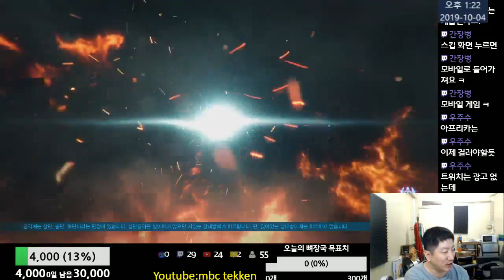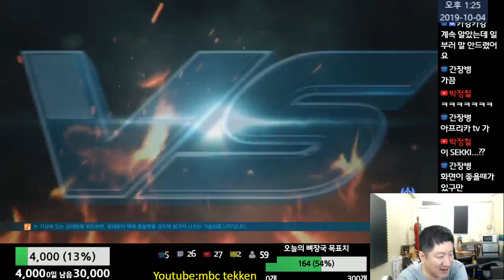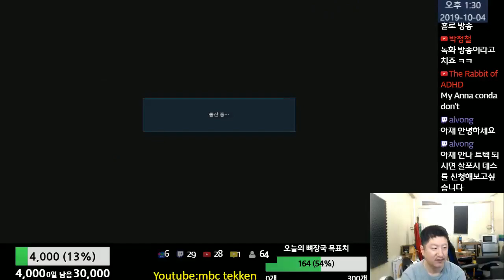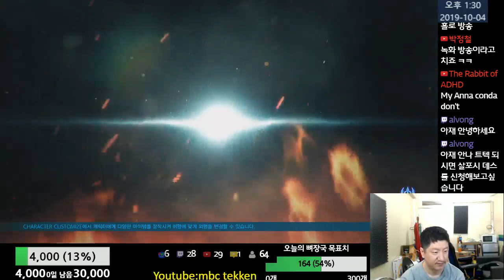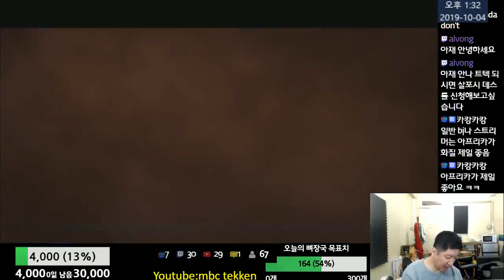Tekken7 MBC(Anna)안나 vs Lucy(Shaheen) 엠아재(안나) vs 럭시(샤힌) 2019-10-04 [철권7(PC,스팀)]